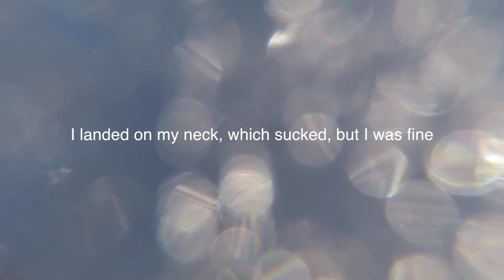I Landed Straight on my Head (Skiing Kirkwood)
This root had different plans for the jump I attempted. Wowza. December 2017

Business IG: senorsnipes
personal IG: I_love_yoga_pants

HOBBIES?